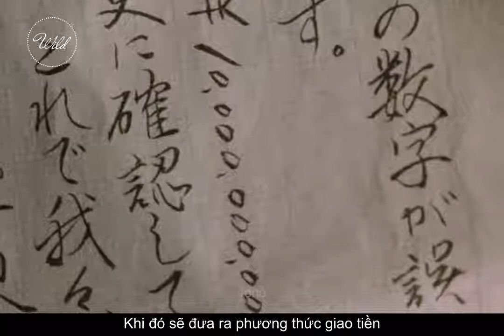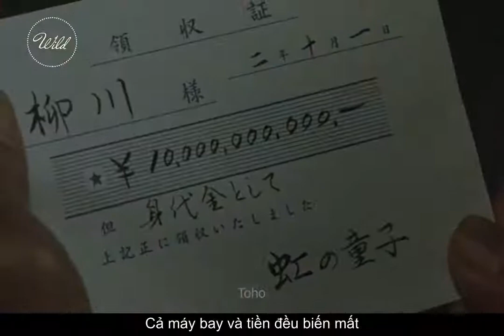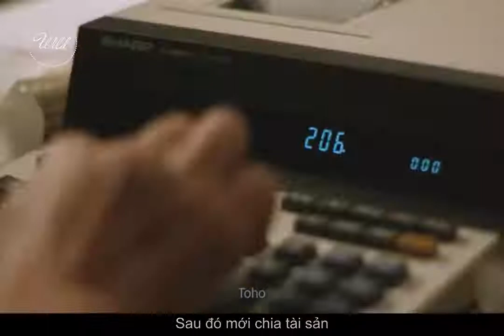Tóm tắt phim: Rainbow Kids 1991 - Khi GĂNG TƠ gặp phải BÀ LÃO Đỉnh của Chóp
Rainbow Kids là một bộ phim hài Nhật Bản năm 1991 do Kihachi Okamoto đạo diễn và Tanie Kitabayashi và Ken Ogata đóng vai chính.
- Miễn phí với bạn, hạnh phúc với mình!